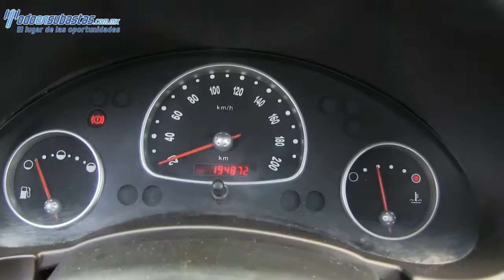Chevrolet / Chevy / 2012